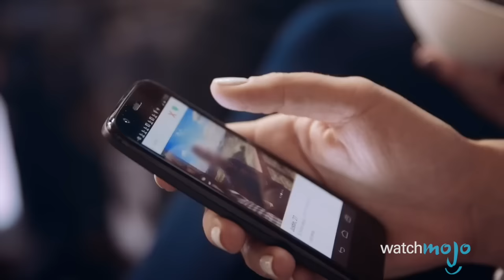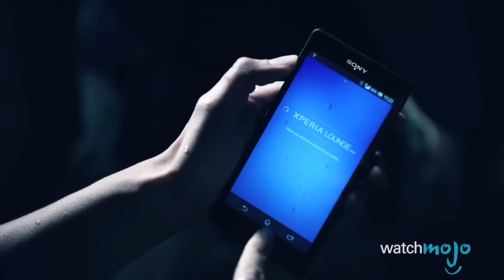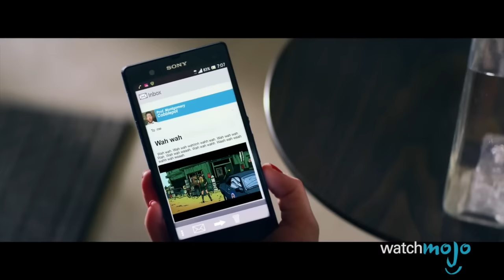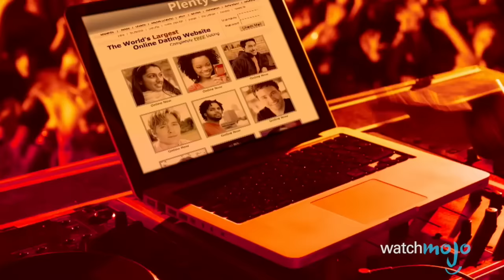Top 10 Music Videos With Shameful Product Placement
When it comes to music videos, not even Jennifer Lopez, Ellie Goulding, Hilary Duff, Coldplay or Avril Lavigne can spare us the product placement. Join WatchMojo.com as we count down the Top 10 Music Videos With Shameful Product Placement.

Whether it’s Nokia, Volvo, Tinder, Swarovski diamonds, Sony, Ralph Lauren or Samsung, these music videos feature in-your-face plugs for a myriad of products. Curious to see the same effect but in film? Check out our video on the Top 10 Shameless Movie Product Placements

For this list we're excluding songs that actually mention products in their lyrics which then appear in the video like Nelly’s “Air Force Ones” or “Carrera” by Karl Wolf.

Special thanks to our users speechjon or submitting the idea using our interactive suggestion tool